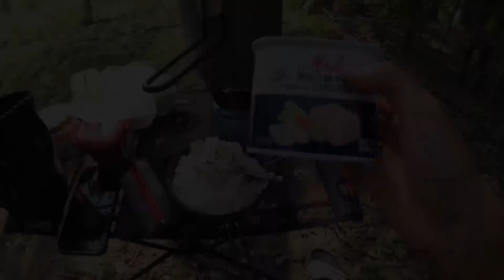🇪🇸 길고 길었던 스페인에서의 마지막 라이딩 【자전거 세계여행 37】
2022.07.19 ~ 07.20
스페인 여행 끝나기 직전 피레네 산맥을 두 눈으로 직접 바라보다